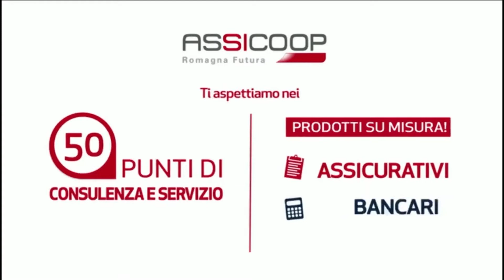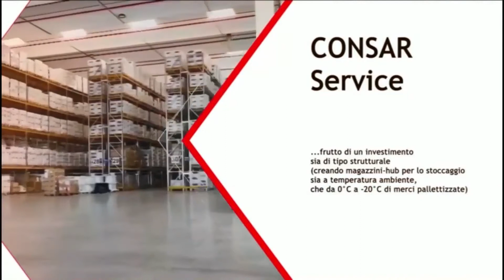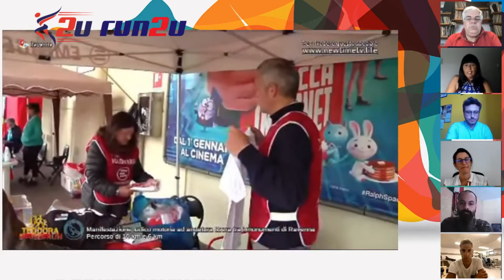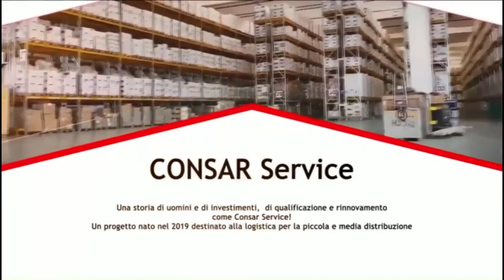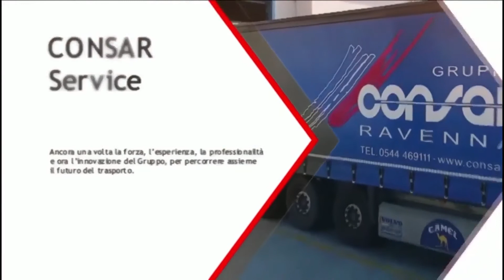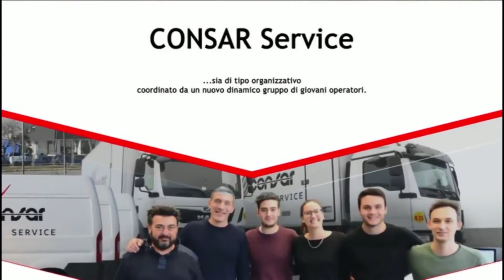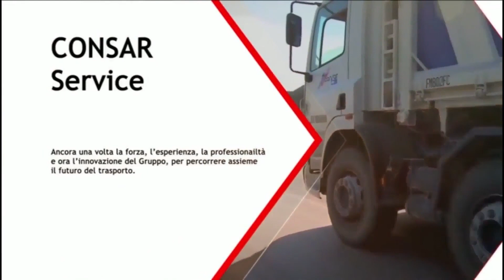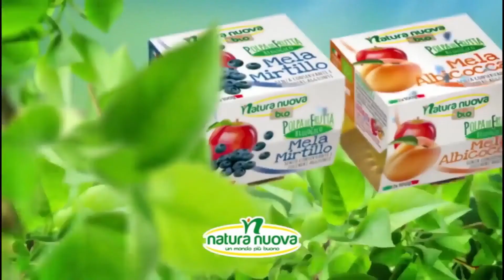Run2u • 6ª puntata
Corsa, podismo, running. Quale che sia la definizione preferita da ciascuno, questa è la passione per lo sport che sarà raccontata nella trasmissione “run2u”, nuovo format in onda dal 9 luglio sui canali di LepidaTV e Sport2u, prodotto da Sport2u, OA Sport e Uisp Emilia-Romagna in collaborazione con LepidaTV e NewTime. Venti appuntamenti, con cadenza settimanale, da luglio fino a novembre, per raccontare il mondo del podismo in Emilia-Romagna, partendo dai tanti eventi podistici della Romagna che a causa della pandemia di COVID-19 non si sono svolti.

Ogni settimana appuntamento il giovedì dalle 19,30 alle 20,30 sul Canale 118 del digitale terrestre, sul Canale 5118 di SKY e in streaming sul sito e sul canale La trasmissione sarà poi disponibile in replica sui canali di LepidaTV il venerdì e il sabato dalle 13,30 alle 14,30 e su sport2u.tv, su OA Sport e su OA Plus a partire dal venerdì dalle 20,45 alle 21,45. Spazio anche alle visioni on demand su YouTube, sui siti di LepidaTV e della Uisp Emilia-Romagna e su tutte le piattaforme social di OA sport, OA plus e Sport2u.

Al racconto di venti storiche manifestazioni sportive del territorio romagnolo si uniranno testimonianze di sportivi, di allenatori con i loro consigli per tenersi al meglio in forma attraverso la corsa, di dirigenti che vedono nello sport nella corsa strumenti di promozione del territorio, della socialità, della tutela dell’ambiente. Aspetti distintivi dello sport sociale e dello sportpertutti, su cui la Uisp da sempre pone l’accento. Il format vedrà anche le testimonianze dei rappresentanti istituzionali della Regione Emilia-Romagna, che da tempo ha individuato sia nelle manifestazioni sportive più piccole che nei grandi eventi uno strumento fondamentale di valorizzazione delle bellezze e dell’economia della regione.

La trasmissione sarà condotta dai giornalisti Sabrina Sgalaberna ed Enrico Spada e di volta in volta vedrà avvicendarsi le storie e i racconti delle società Uisp (e non solo) impegnate nella promozione del podismo per tutte le età. Realtà impegnate sia nell’organizzazione sportiva che nel sociale le quali, a causa del coronavirus, hanno visto l’annullamento o il rinvio delle manifestazioni sportive, ma senza perdere la passione per la corsa.

“Dopo l’esperienza di EppurMiMuovo – afferma Mauro Rozzi, presidente della Uisp Emilia-Romagna –, trasmissione con cui abbiamo fatto fare sport a casa alle persone durante il lockdown, siamo contenti adesso di continuare questo rapporto con LepidaTV, affiancando NewTime e OA Sport, per mostrare altri aspetti fondanti della promozione sportiva sul territorio come socialità, salute, rispetto dell’ambiente, promozione delle realtà economiche locali”.